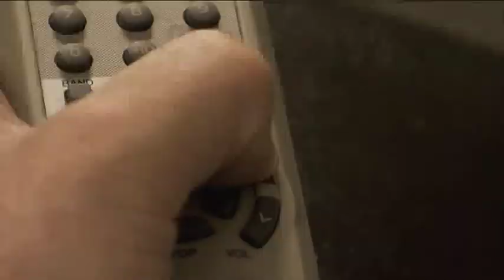The Cornet Player